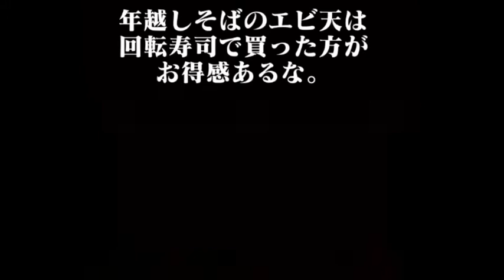彼らはこの手で海老天を大量に手にいれます。 年越しそば エビ天を激安で購入する方法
年末のエビ天が高いので、今年は回転寿司のエビ天にしました。エビ天にぎり2巻100円、つまりエビ天2尾で100円なのです！